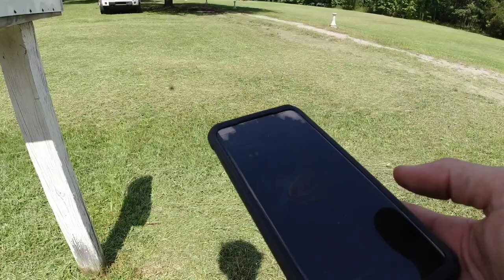Another overgrown mess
Install the app to follow my photos and videos.